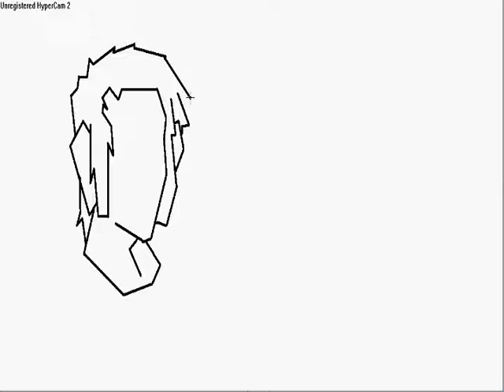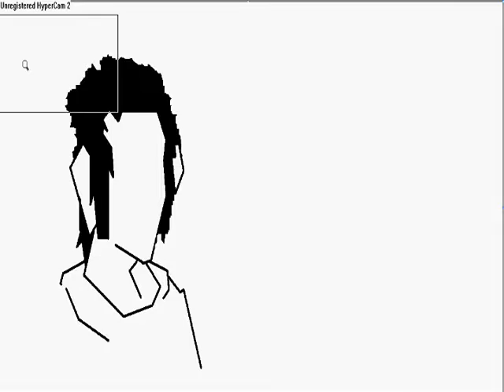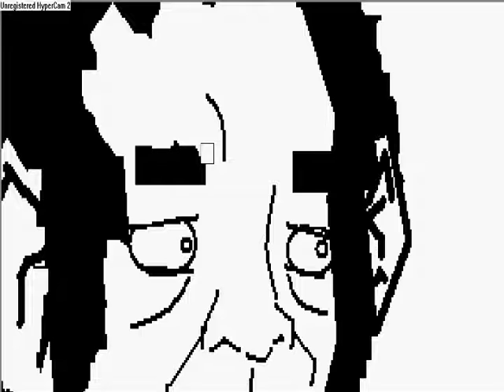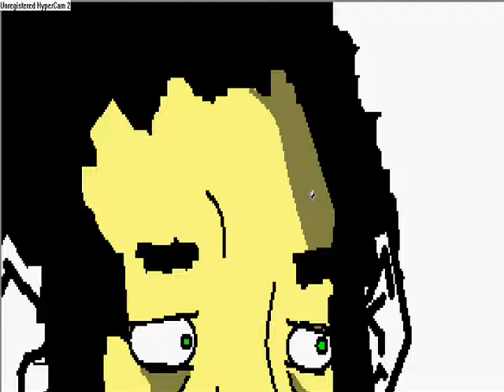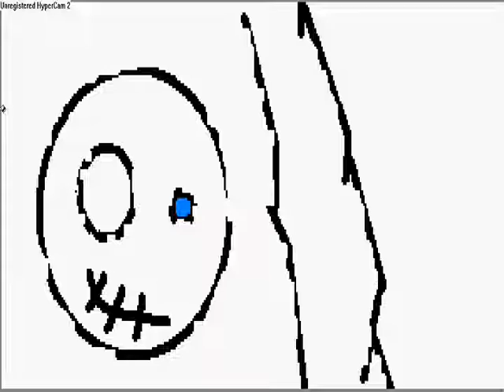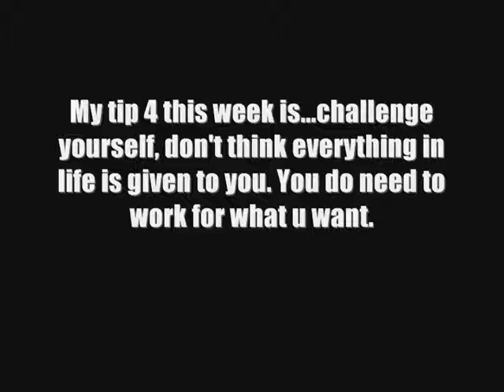[SP] - Orignal Art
There is a tip at the end, I've decided to expand my video media a little bit, and its not going to be all about Runescape. There will still be Runescape/life tip videos every week at least until the end of the year, but the tips will most likely be put in a combination with videos like this.